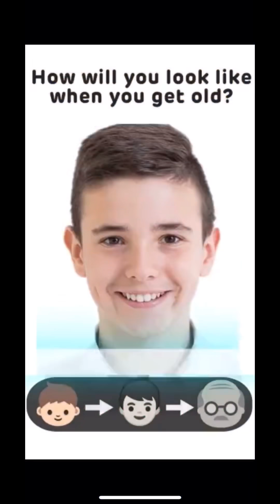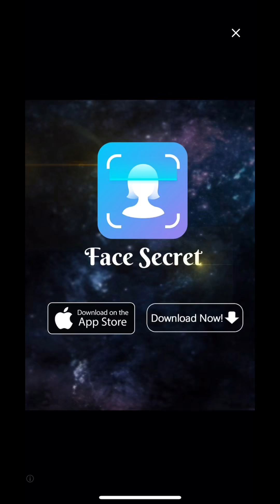Unlocking Santa Tips and Dominating Snowball.io (Challenge)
Santa is awesome! Unlock him with these tips and see him destroy the challenge with no continues.